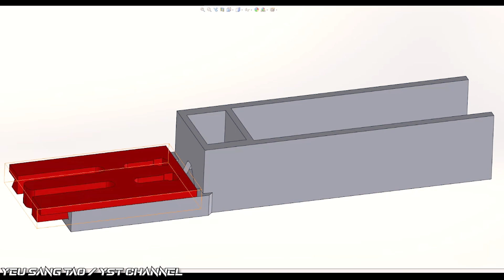Động Cơ Tốt Nhất Để Làm Máy Khoan Mạch?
Động Cơ Nào Hợp Nhất Để Làm Máy Khoan Mạch?